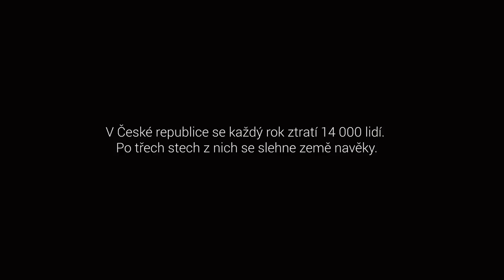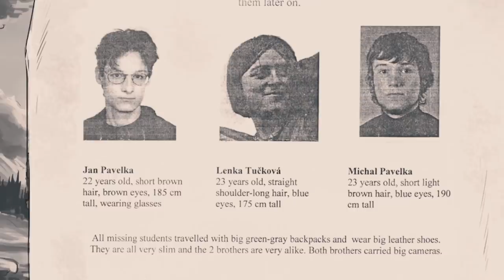Návrat do Valbone - Trailer ke knize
Nejočekávanější kniha roku 2019 od autora Habrmanova mlýna ! Předobjednávky nyní !

Nakladatelství : The DOG trail
Agentura : MADigital
Námět : Josef Habas Urban
Animace : Michael Mališ, Norbert Čiertaššský
Ilustrace :  Petr Fousek
Hlas : Pavel Rimský
ZVUK : TDB production